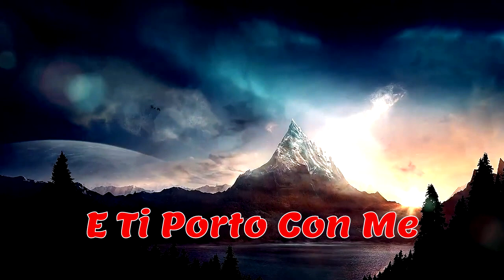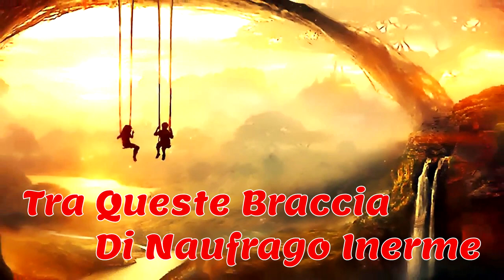Ti Porto Con Me (Testo Sincronizzato) - Valeriano Gaibazzi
E ti porto con me,
lungo le strade di questa follia,
fra queste colline di papaveri rossi
dove anche il sole indugia, s'infrange,
raggio fugace fra le corolle.

lungo sentieri di sterpi e di rovi,
tra queste valli di mirtilli e di viole,
fra le meteore di giorni impazziti,
dove anche il vento si cheta e poi tace,

tra queste braccia di naufrago inerme,
dove i ricordi non ti fanno morire,
dove anche il tempo si ferma a sognare,
e queste lacrime non sanno di sale.